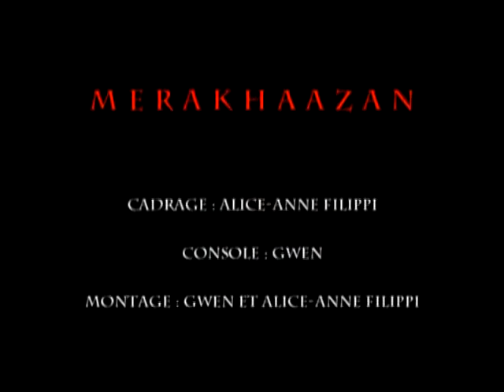Merakhaazan "Ombres"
Conduisant la contrebasse dans les contextes électro-acoustiques contemporains, Merakhaazan (interprète/soliste français né Jean-Christophe Bournine) présente une vue personnelle du récital de musique pour cordes.